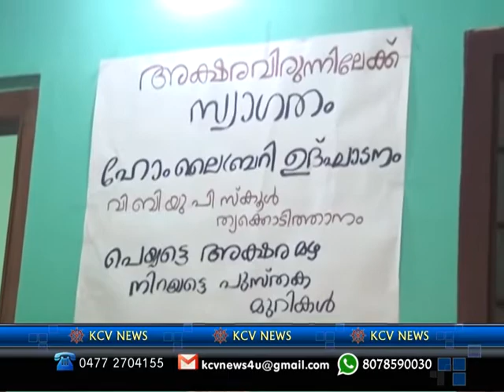News 23 07 2019